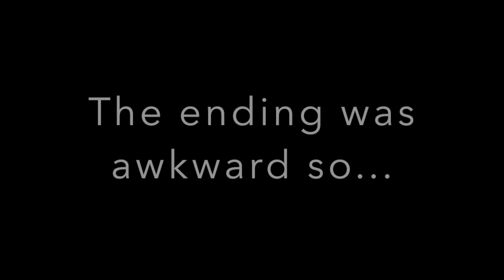Celeb Relationships: I CALL OUT THE WEEKND!